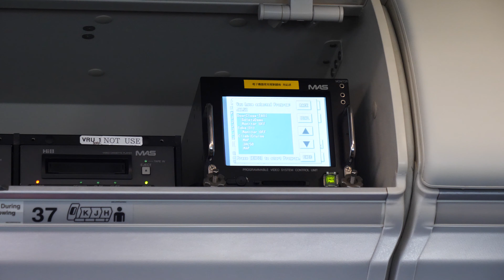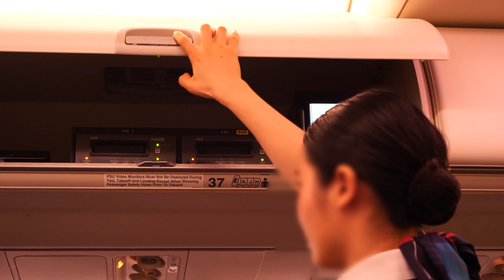[いまだ現役 Hi-8] B737-800 右側座席37収納棚の秘密 [ビデオ装置専用]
B737-800の後方収納棚には機内安全ビデオ向けの装置が入っています。
ここでCAさんがビデオのスタートも行います。
SONYのHi-8規格でバックアップ付きですね。2000年に生産終了した規格ですが、2014年登録のJA322Jにも搭載まだ現役で空を飛んでいます。

PSU Video Monitors Must Not Be Deployed During Taxi, Takeoff and Landing Except When Showing
Passenger Safety Video Prior To Takeoff